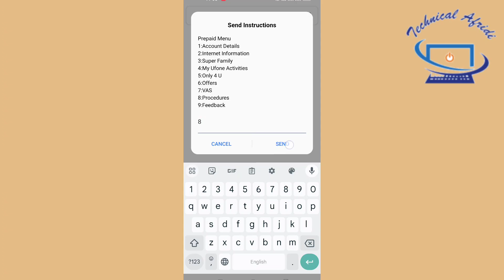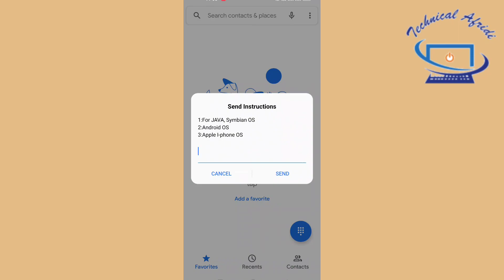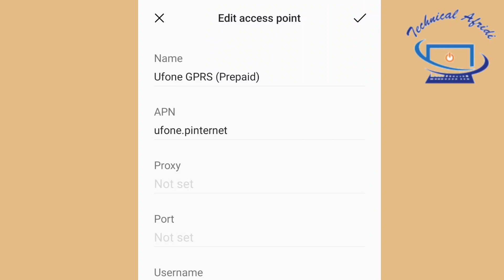Ufone Internet Setting | Ufone Internet Not Working | Ufone Internet Setting Karne Ka Tarika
Ufone Internet Setting | Ufone Internet Not Working | Ufone Internet Setting Karne Ka Tarika | Ufone 4G Setting

Ufone internet setting Karne Ka Tarika.